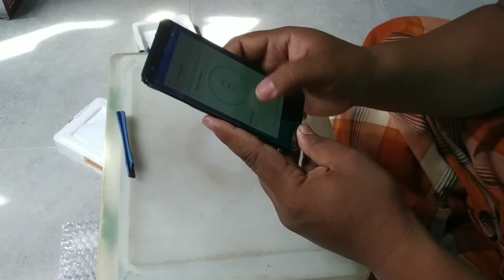Unboxing lcd asus zenfone max3 | installing lcd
Assalamualaikum..hai hari ini aku nk share mcm mana nk install lcd asus zenfone max 3.. gam aku guna gam kasut.. harap enjoy ya gais.. video pemasangan sahaja.. jgn lupa subcribe dan like gais..tq